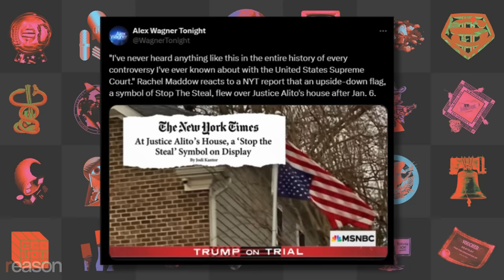Liberals want Alito KICKED OFF THE COURT after he flew American flag upside-down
Robby Soave and Amber Duke discuss recent reporting that Supreme Court Justice Samuel Alito flew the American flag upside-down outside his home in January 2021.

Director of Photography: Alex Rosen
Producer: Veronica Riccobene
Editor: Chris Sowick

Illustration: Eric Lee - Pool via CNP/picture alliance / Consolidated News Photos/Newscom